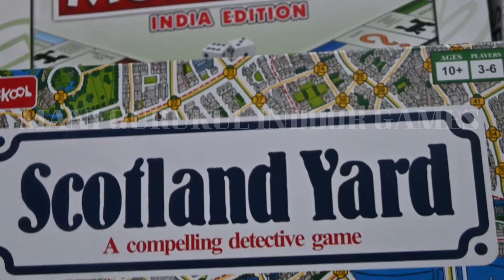Best Collection of board games and Folk Games Board Games # Folk Games #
How to play board games
top 10 board games to play
Hamleys games
hamleys best game
How to play
best game channel